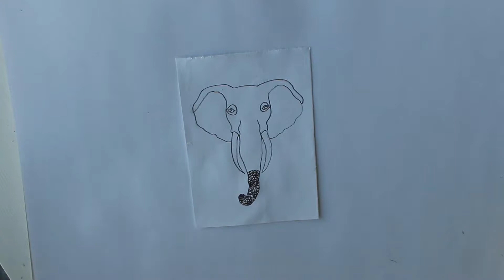Elephant Mandala drawing (no speed up)